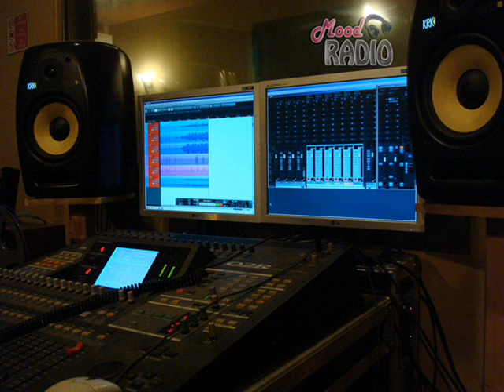zak stefanou mood radio part 1 vid